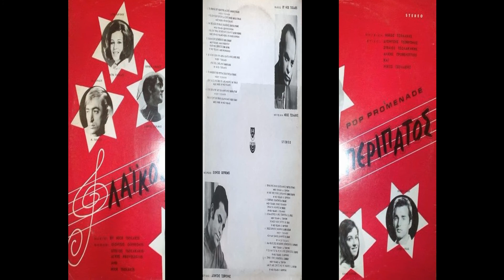Κι Ήταν Πρώτη Του Απρίλη - Χάρης Λύκας - Νίκος Τσολάκης (Λαϊκός Περίπατος)1972.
Λαϊκός Περίπατος
Κι Ήταν Πρώτη Του Απρίλη
Τραγούδι Χάρης Λύκας
Στίχοι: Δ. Τζεφρώνης

Μουσική, Ενορχήστρωση, Διεύθυνση Ορχήστρας Νίκος Τσολάκης.

Παίζουν οι μουσικοί Χάρης Καλέας όργανο, Βασίλης Σαββαίδης ντραμς, Μάριος κιθάρα,..Τόνης Άγας δωδεκάχορδη, Μάνθος φλάουτο, Δημητρης Κουμπής Όμποε και μπουζούκια Δημήτρης Χιονάς και Γιάννης Μπιθικώτσης

Υπάρχει σκέτο μουσική από τον σαξοφωνίστα Στέλιο Λούτα

Είναι από το δίσκο της μόνιτορ κοντρόλ με το τίτλο λαϊκός περίπατος το 1972. Ηχολήπτης Σίφης Σιγανός.

Οι πάρτες του πιάνου και της ενορχήστρωσης βρίσκονται στο αρχείο της μουσικής βιβλιοθήκης Απόλλων Συν.Π.Ε

Α1 Τα Βηματά Σου Ακολουθώ
Α2 Θα Της Δώσω Ότι Θέλει
Α3 Χαλάλι Σου
Α4 Κι Ήταν Πρώτη Του Απρίλη
Α5 Το Μονοπάτι Της Ψευτιάς
Α6 Εύγε Στο Αγόρι Μου
Β1 Ήτανε Τρείς Φίλοι
Β2 Ο Χωρισμός
Β3 Οι Καλύτερες Οι Ώρες
Β4 Πόσες Χαραυγές
Β5 Άμα Θέλεις Πές Με Κλέφτη
Β6 Στρατί-Στρατί

Λένα Σαββίδου, Μανώλης Τοπάλης, Γιώργος Κυράνος, Ελένη Λεγάκη, Χάρης Λύκας